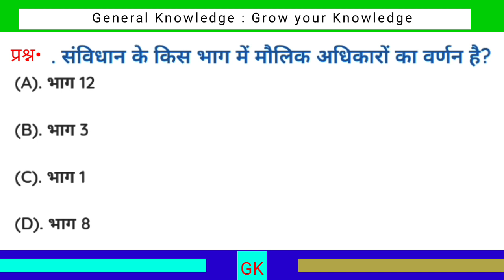भारतीय संविधान के किस भाग में मौलिक अधिकारों का वर्णन है? | general knowledge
संविधान के किस भाग में मौलिक अधिकारों का वर्णन है? | sanvidhan ke kis bhag mein maulik adhikaron ka varnan hai